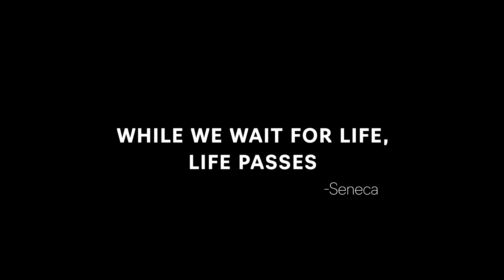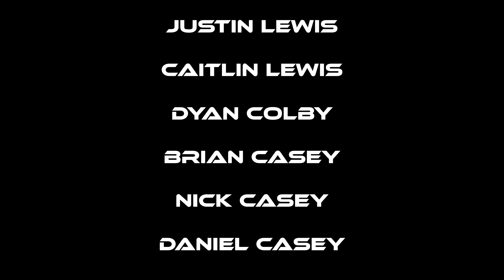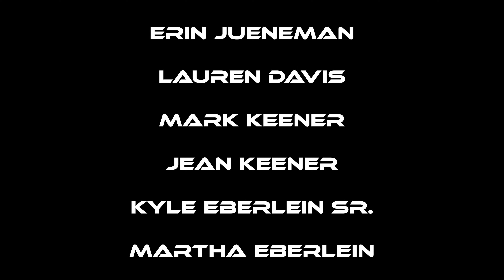Train To Live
High up in the Peruvian Andes Mountains sits an ancient Inca ruin, Machu Picchu. It is considered as one of the seven wonders of the world. This film documents the Pro Core Adventure Club, and their four day Inca Trail trek to Machu Picchu.